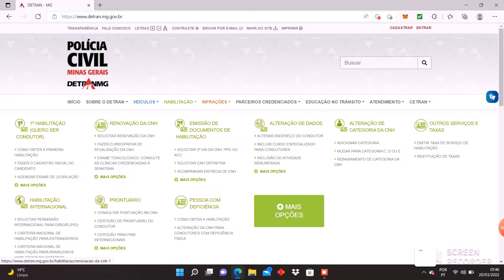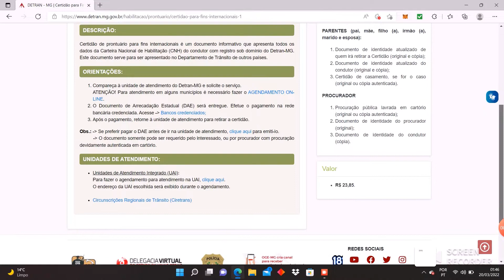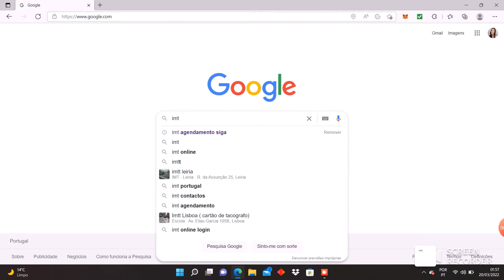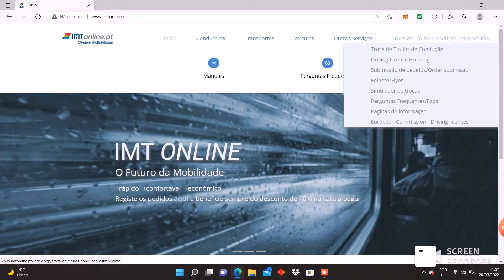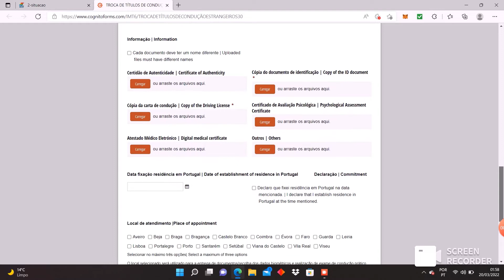COMO FAZER A TROCA DA CARTEIRA DE MOTORISTA PARA PORTUGAL| NOVAS REGRAS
Oiii, sejam bem vindos!!🥳
No vídeo de hoje eu vou mostrar pra vocês o processo pra conseguir realizar a troca da carteira de motorista, para Portugal

Me segue no Instagram pra acompanhar o meu dia a dia: @biatemponi_